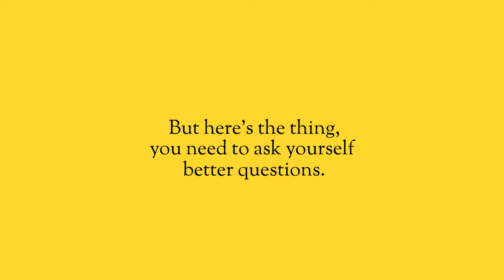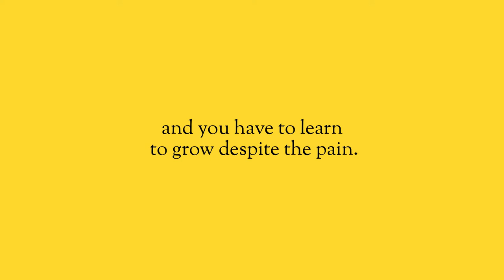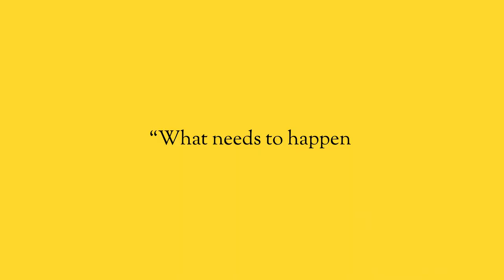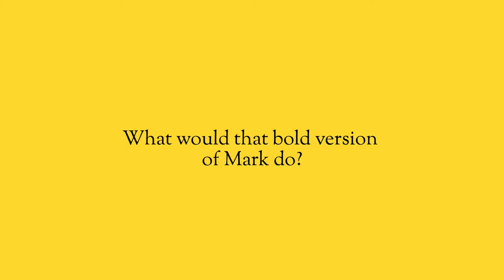Are You Asking Yourself the Right Questions?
You think you’re an honest person because you don’t lie, you don’t cheat or steal, but here’s where you’re not honest. Do you tell yourself the truth? Do you tell others the truth? Do you want them to tell you the truth? Or do you just want everything to be nice and comfortable all the time?

In life, in business, in everything we do, we are pursuing answers. We want to know the truth, we want to grow, we want to learn more. But here’s the thing, you need to ask yourself better questions.

You need to face the harder questions, you need to face the pain if you really want to know the truth of who you are, where you are going, and what you can do.